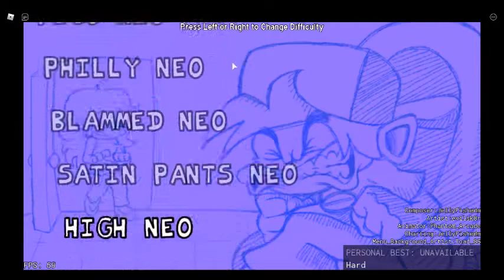My brother and me battle fnf rblx(btw his name is angel plus he plays on easy)